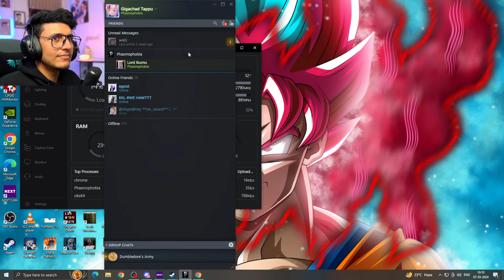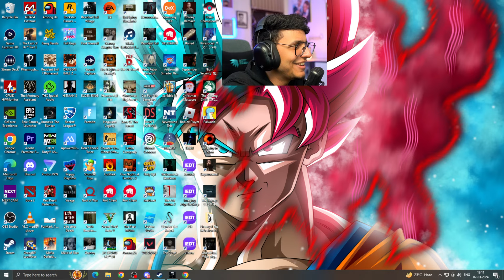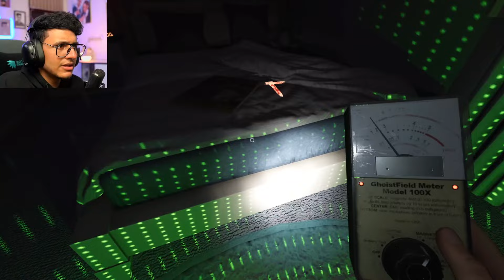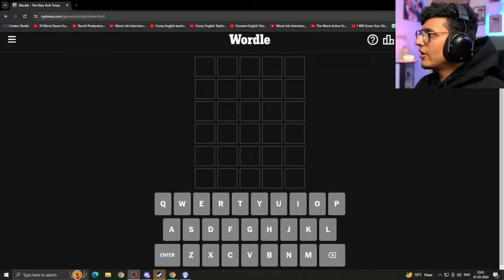Ghost Hunting in Phasmo fir Palworld mein Boss Pokemon🛑